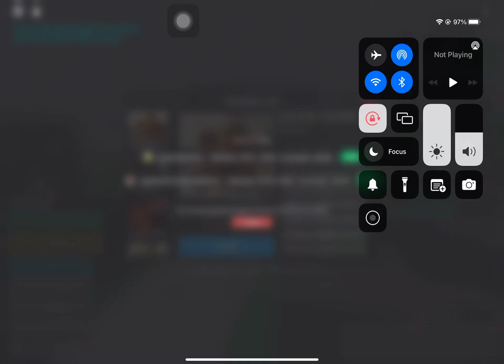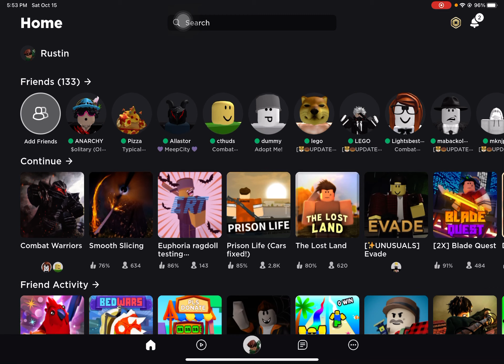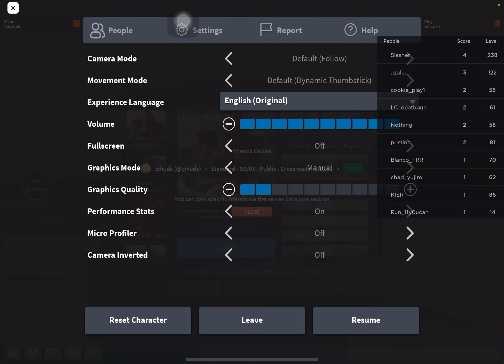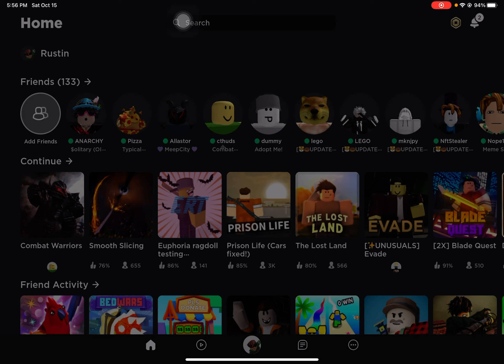getting better at ds (Combat warriors ) [ROBLOX]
I’ve already made a vid like this but yes
s to the i to the m to the p